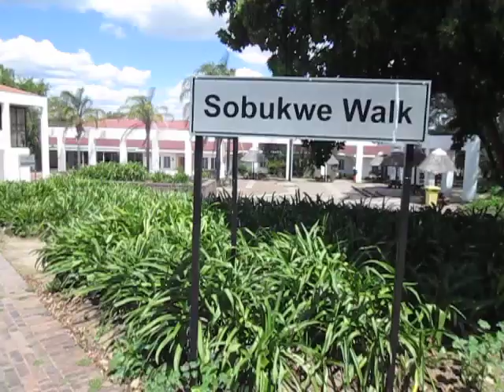Shameful Thugery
The question theBrother has is what would O.R. Tambo or Mangaliso Robert Sobukwe say to these "students" who now go to and riot at the University these distinguished Struggle leaders, graduates of the (historic) University of Fort Hare, attended?

Problem: Instead of being students and researching the problem(s), they decided to burn and destroy as if they were common workers with no other recourse.